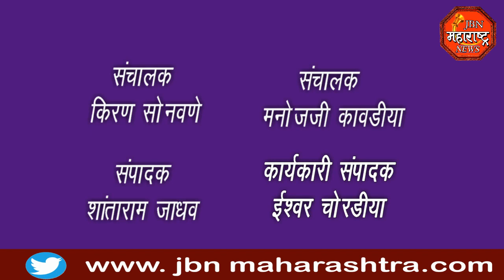jbn maharashtra news jalgaon